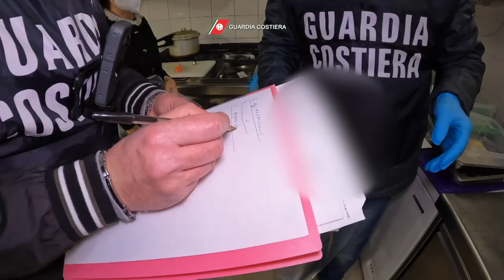video attività di controllo pesca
Guardia Costiera: Operazione complessa “Senza Traccia”